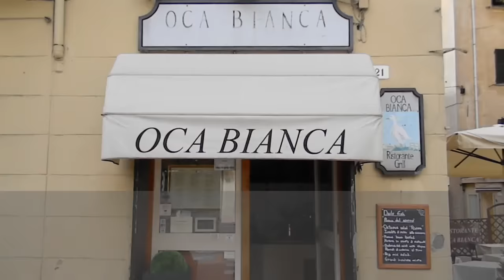L'Anatra all'arancia dal vivo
La ricetta dell'Anatra all'Arancia dal vivo realizzata dallo Chef Angelo Raffo del Ristorante Oca Bianca, Via XXV Aprile, 21 - Santa Margherita L. (Genova) - ITALY - Phone: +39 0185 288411 - Video reportage di Onda International Newspaper Riprese di Angelo Cacciola Donati - Copyright 2015 by ACD Communication & Creation